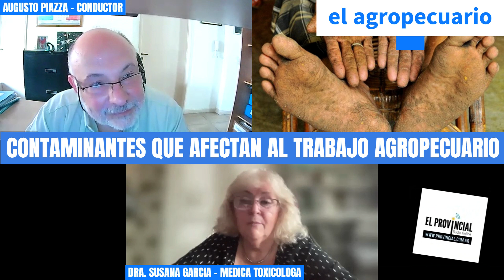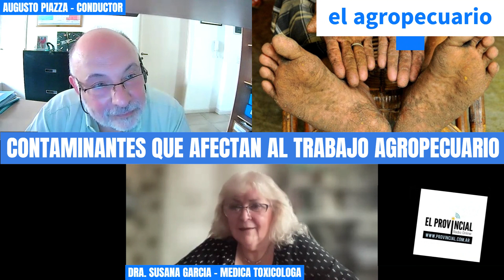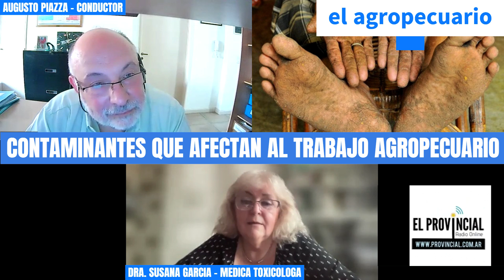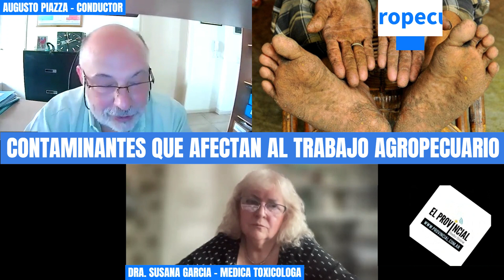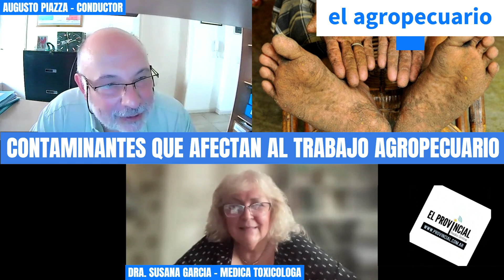LAS CONTAMINACIONES QUE AFRONTAN EL TRABAJADOR RURAL Y SU FAMILIA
En EL AGROPECUARIO por EL PROVINCIAL RADIO Augusto Piazza dialogó con la Dra. Susana García, especialista en Toxicología.

Existen muchos contaminantes que afectan al trabajador rural y sus familias, que llegan desde el agua, el aire, el suelo y los alimentos.  En particular con respecto al agua tenemos contaminantes químicos y biológicos. Los mayores controles se hacen sobre microorganismos, pero en el caso de contaminantes químicos solamente si existe la sospecha que se encuentran presente en el agua de bebida. Ese es caso del arsénico, que se considera endémico en Argentina, produce cáncer dermal por su consumo tanto en el agua que se bebe como en los alimentos que se preparan. En nuestro país existen algunas plantas de ósmosis inversa que retira el arsénico del agua de bebida o se provee a la población con agua potable. Otro tema por demás importante es la inhalación del humo de los incendios, no solamente por las partículas que están presentes, sino también por los gases de la combustión.

EL AGROPECUARIO
Sábados 08:00
Domingos 10:00
Lunes 18:00
Martes 20:00
Miércoles 09:00
Jueves 12:00
Viernes 10:00